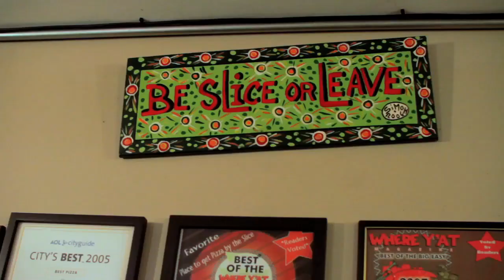Slice Pizzeria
At Slice Pizzeria in New Orleans, everything is customized for you...down to the individual slice.

Want to get the inside look at New Orleans? GoNOLA is a blog written by locals for you. Check out what we think you should do while you're in New Orleans by visiting